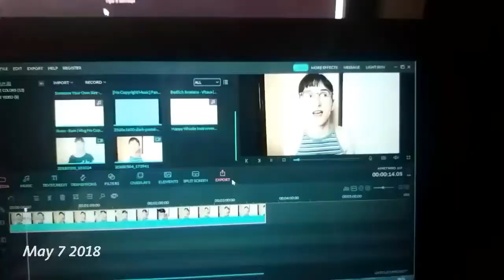May 2018. in seconds | 1 Second Everyday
My May seconds look kinda boring in comparison to my April traveling seconds, but I like them anyway. I hope you like them too!

-SOCIAL MEDIA-